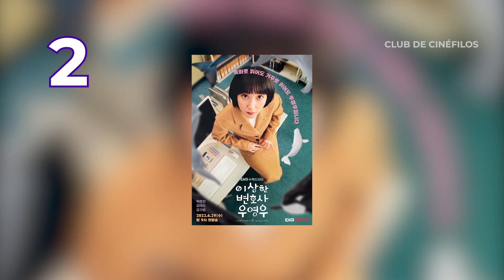K-DRAMAS (Nuestro TOP 10)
Hola Cinéfilos, les traemos nuestro TOP 10 de K-Dramas que espero lo disfruten mucho :)